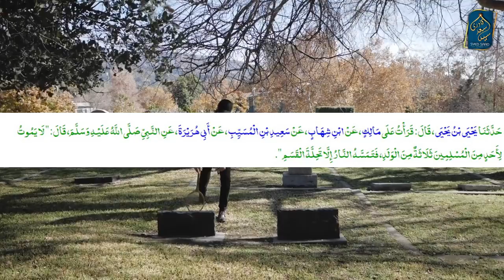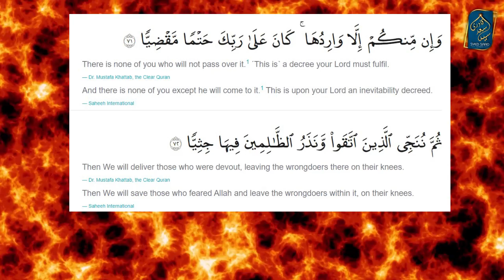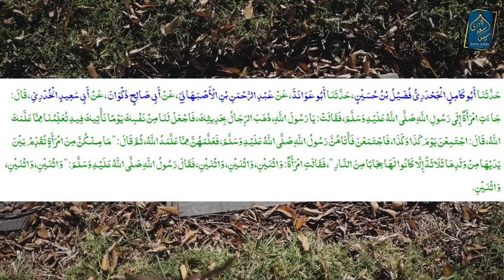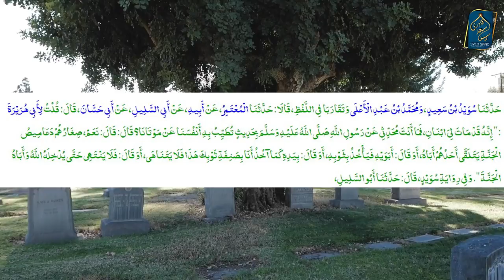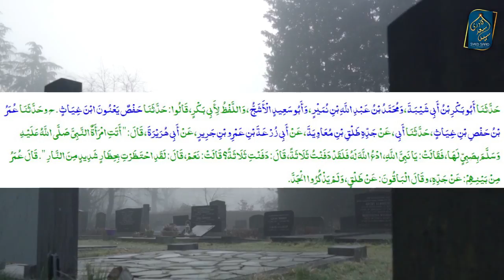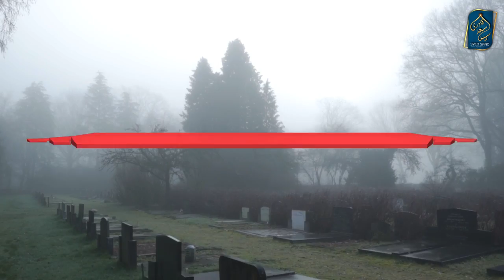Bache ki Mot per Sabr karne ka Sawab | Hamal Zaya hone per Sabr karne ka Sawab